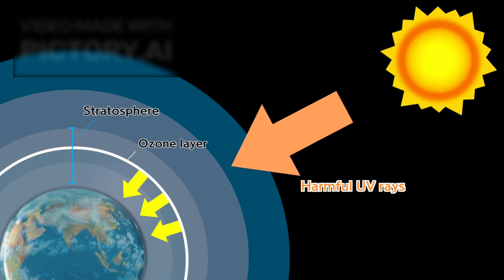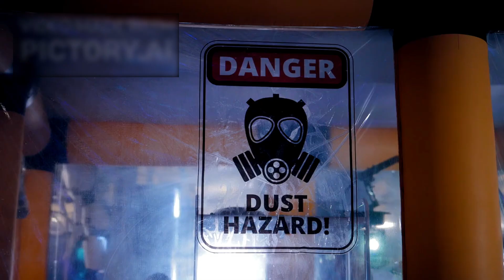Voyager 1 just made an IMPOSSIBLE Discovery in Deep Space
There’s a place beyond the reach of light—beyond planets, moons, and solar winds. A place so quiet it hums with ancient energy. It is here, nearly 24 billion kilometers from Earth, where Voyager 1 floats in a darkness so complete it feels like the edge of time itself. Launched in 1977, this spacecraft was designed to outlast everything we knew about engineering… but no one ever imagined it would survive this long—and still be talking.
Yet now, in a twist no one saw coming, Voyager 1 isn’t just transmitting data—it’s revealing secrets. Something has changed. The signals coming from the probe have shifted in a way that defies decades of scientific expectations. Encoded pulses, impossible temperature fluctuations, and strange positional behavior are all converging into a single, terrifying conclusion: Voyager 1 may have found something... or been found.
What exactly is lurking in the deep void between stars? Why has Voyager 1 suddenly changed course, turned back, and begun transmitting new information that has stunned NASA’s best scientists? What you’re about to see and hear could rewrite what we believe about deep space—and possibly our place within it.